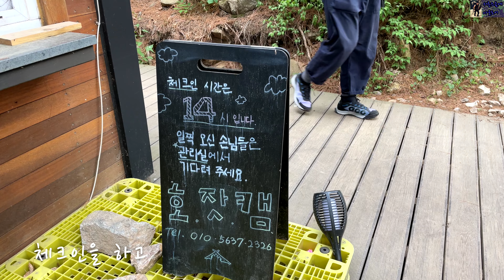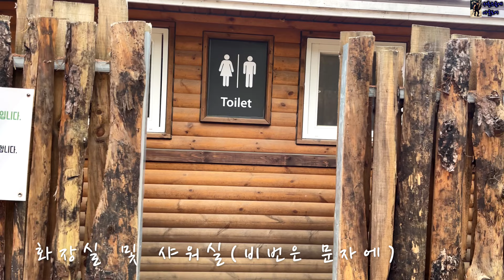시원하고 새소리 들리는 잣나무숲에서의 힐링캠핑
그동안 주말은 항상 자리가 없어 망설이고 있었는데
월요일 연차쓰고 일~월 방문 해본다
2022년 5월 22일 ~ 5월 23일
바람불어 시원하고 너무 좋았던 호명산 잣나무숲에서의 백패킹
특히 샤워장은 깔끔했고 너무 개운했으며
새소리 지저귀는 소리와 함께 깨어난 아침
이렇게 하루 잘 묵다간다